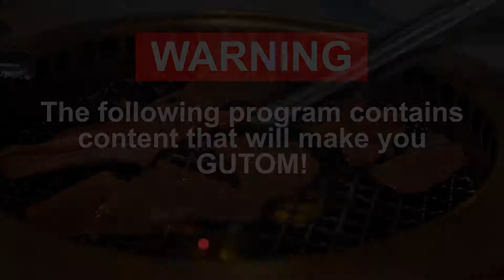BEST SKYTRAIN RIDE! FRONT WINDOW VIEW SKYTRAIN EXPO LINE TRAIN POV | VANCOUVER FOOD AND TRAVEL GUIDE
BEST Vancouver Skytrain Ride-Along from Nanaimo Station to Waterfront Station downtown Vancouver. Come and ride the Skytrain with GUTOM! This is Vancouver from Gutom!

VANCOUVER TRAVEL GUIDE

SKYTRAIN RIDE ALONG EXPO LINE TRAIN FRONT WINDOW VIEW BEST VANCOUVER SKYTRAIN POV VIDEO

VANCOUVER SKYTRAIN EXPO LINE!
Finally a sunny day after too much rain! This Ride Along starts at Nanaimo Station in East Vancouver and goes to Waterfront. Come ride the Skytrain with GUTOM! Original Video by GUTOM.

SkyTrain is Vancouver’s subway Light Rapid Transit system. Unlike the subway in New York City, or the London ‘Tube’ the Skytrain is not very old and opened in the late 1980s. It’s designed to be driverless and fully automated.